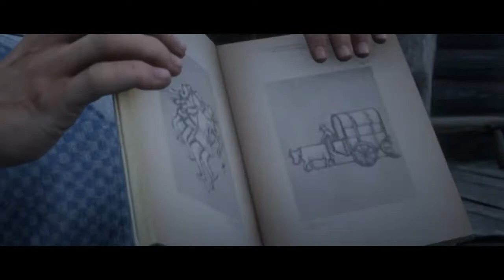Red Dead Redemption 2 - Stranger Mission - Geology For Beginners - I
Available from Chapter 2

Quest Giver: Francis Sinclair

Location: House Northwest of Strawberry